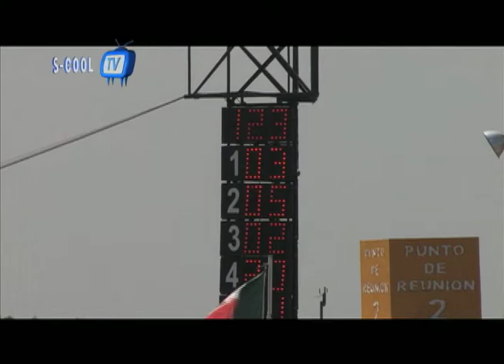NASCAR RUBEN ROVELO Y ROBERTO FREYMANN S-COOL TV 1A